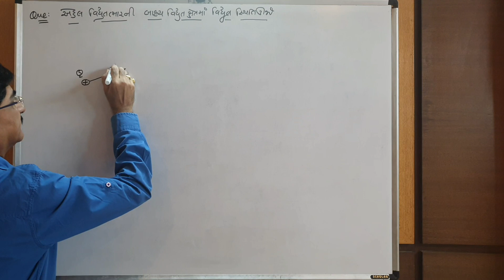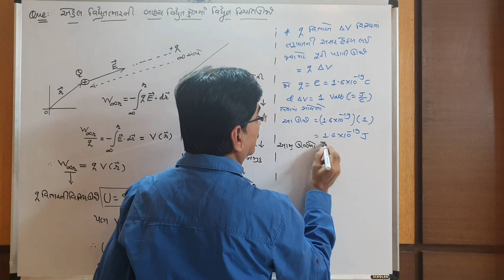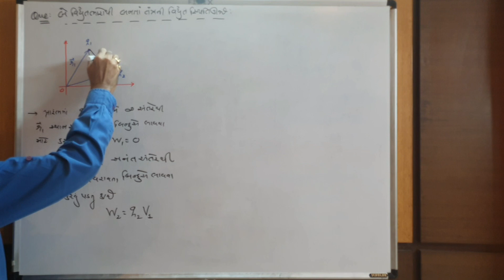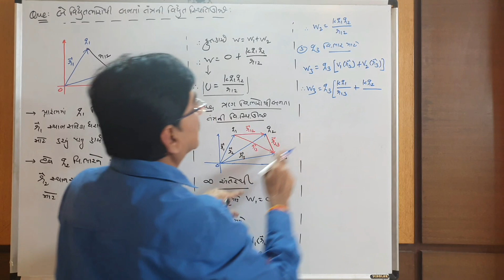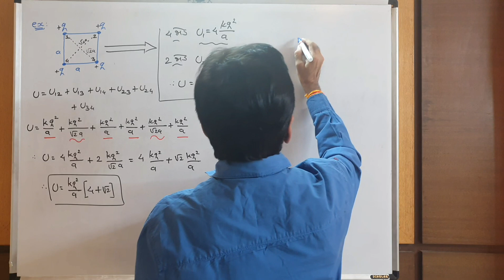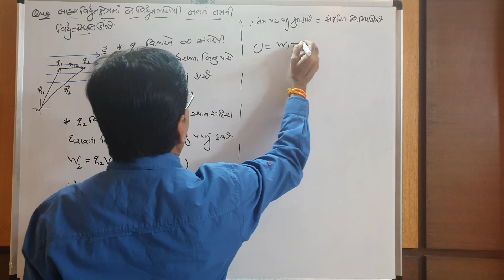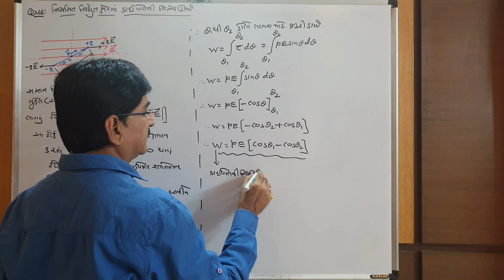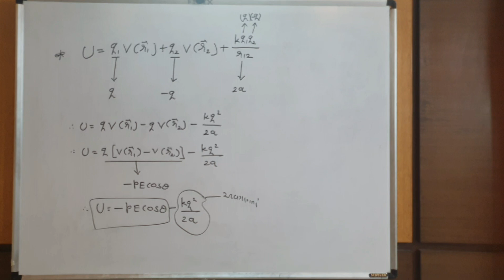12.PHYSICS.CHAPTER.2.ELECTRIC POTENTIAL ENERGY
એકલ વિદ્યુત ભારની અને વિદ્યુતભારતંત્ર ની વિદ્યુતસ્થિતિઉર્જા તથા બાહ્ય વિદ્યુતક્ષેત્રમાં વિદ્યુતભાર તંત્ર ની સ્થિતિ ઊર્જા